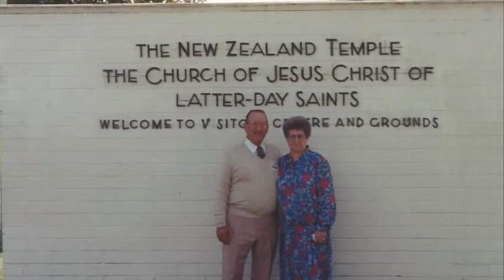Donna Cope Nelson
DVD Slideshow